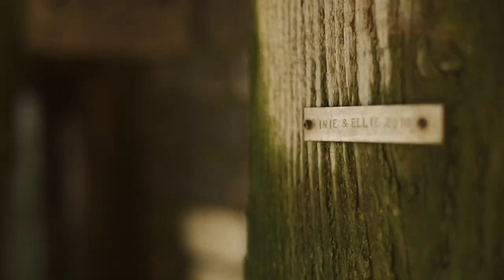Fishermans Blues - Jason mcniff